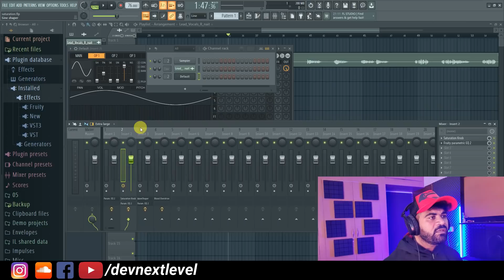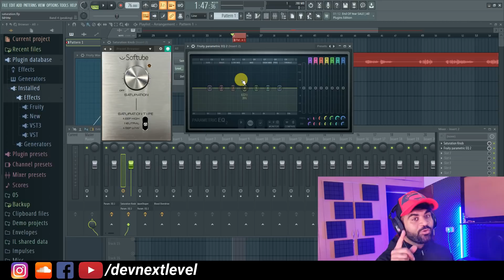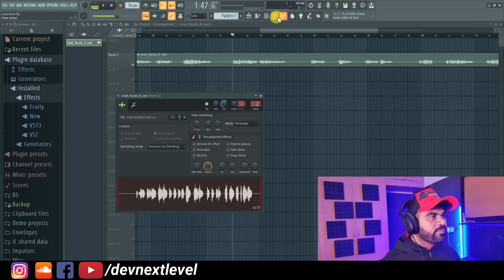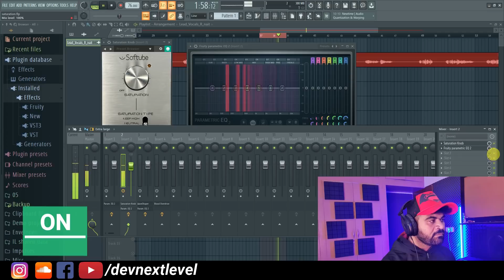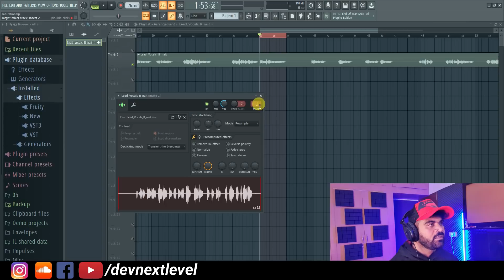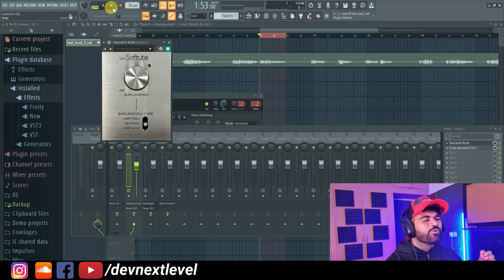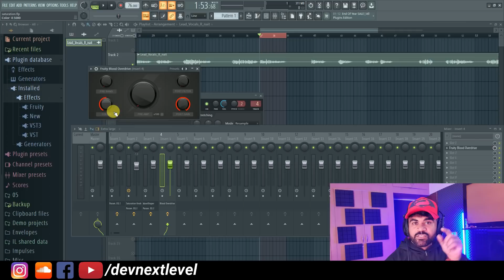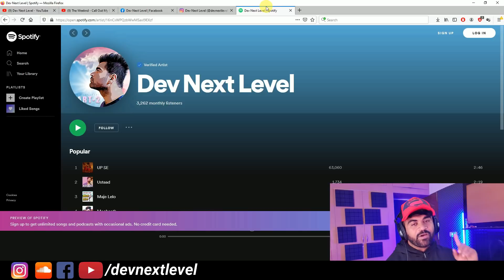SATURATION - Vocal Mixing | R NAIT - Dev Next Level